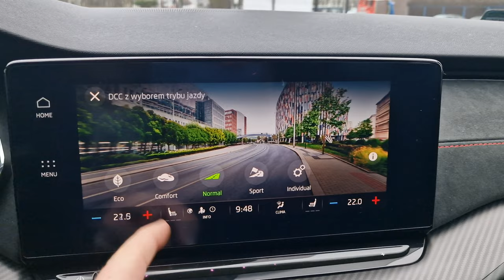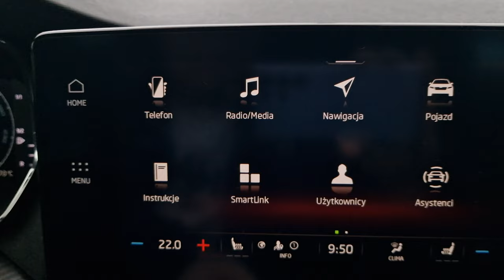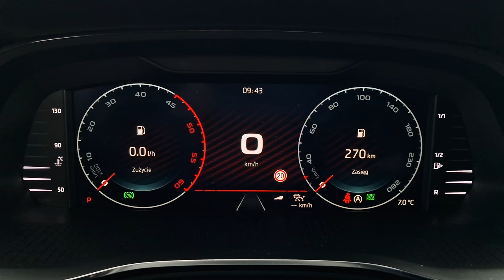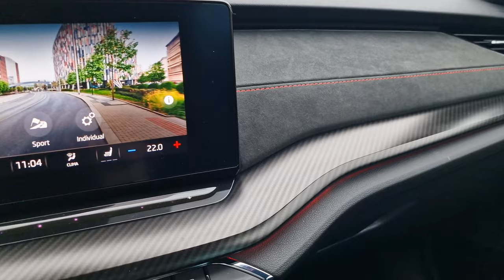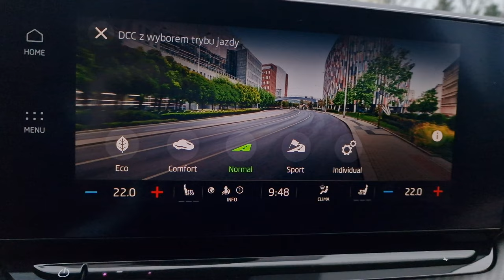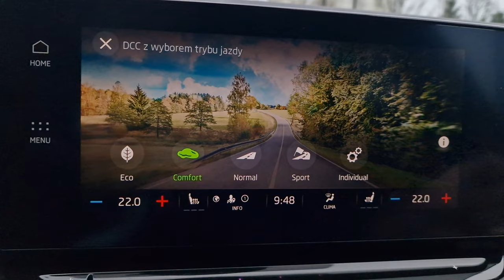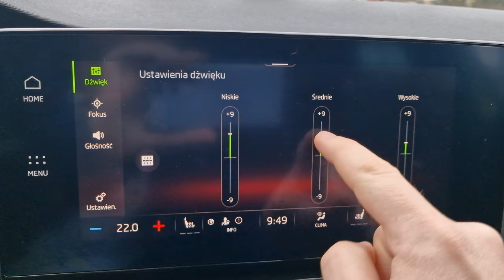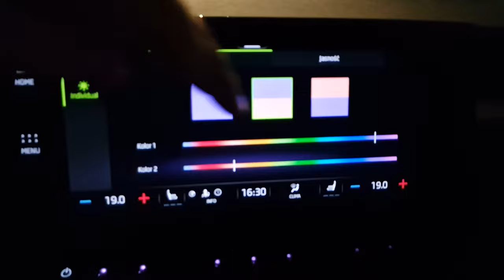Skoda Octavia RS 2.0 TDI 2023 TEST pl | Daj mi tę moc!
Bohater odcinka: 2023 Skoda Octavia RS TDI 200 KM DSG Kombi

Diesel pod maską Skody Octavii RS? Jak można?! Właśnie te słowa słyszałem najcześciej, gdy przedstawiałem znajomym auto, które odebrałem do testu. Co na to odpowiem? Można! Pytanie jednak: jak to się wszystko udało?

Spis treści:
0:13 Wstęp
1:38 Silniki i dane techniczne
2:54 Czym jest Skoda Octavia RS TDI
5:41 Wnętrze
6:04 Bagażnik
6:35 Obsługa klimatyzacji
7:35 Android Auto i multimedia
8:30 Zegary
9:20 Materiały i spasowanie
10:05 Skrzynia DSG
11:17 Podłokietnik
12:08 Jak jeździ diesel
14:00 Spalanie
15:00 Fotele
16:03 Zawieszenie
16:58 Wyciszenie
17:17 System audio
17:43 Kolor
18:43 Octavia nocą
19:45 Ile to kosztuje?
20:44 Podsumowanie

Samochód użyczyła Skoda Polska.